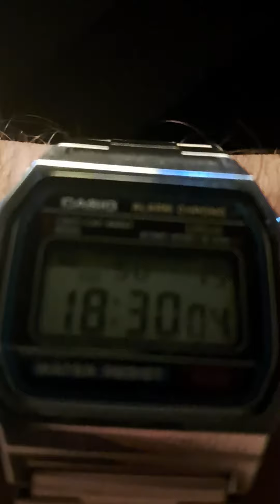16 come in Australia